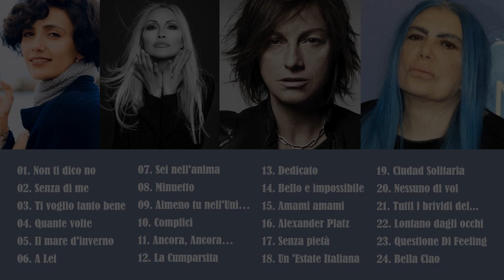Loredana Bertè, Gianna Nannini, Anna Oxa, Mina, Milva, Mia Martini Cantanti donne italiane famose